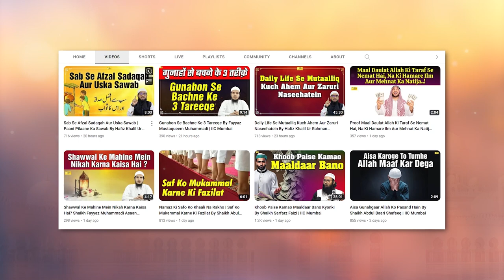Kya Taha Aur Yaseen Nabiﷺ Ke Naam Hain? By Shaikh Abul Bayan Salafi | Asaan Deen Ep.107 | IIC Mumbai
Bank Account Details:
ILM FOUNDATION
ICICI Bank
Savings account
IFSC CODE-ICIC0001028